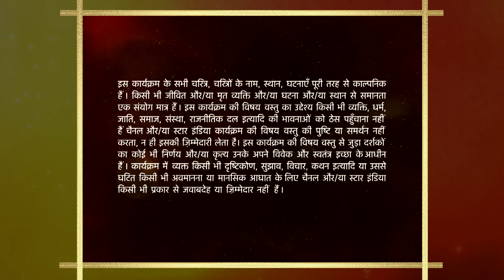Mann Kee Awaaz Pratigya | Pratigya se milne Krishna gaya Nitin ke ghar!